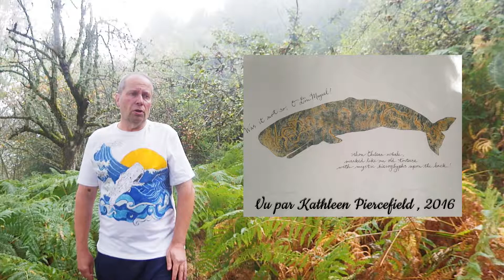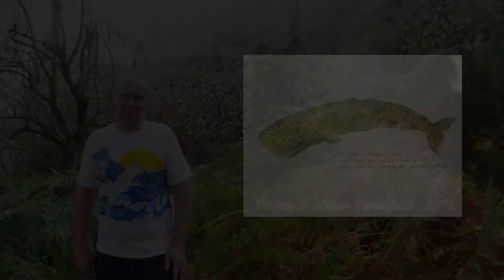Pacifique : la guerre des cachalots - Les Passeurs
Pour la confection du héros de son roman "Moby - Dick", Herman Melville
utilise deux "passeurs" qui font le pont entre les 2 "Mocha Dick" réels
et le "Moby Dick" fictif. Ainsi, le cachalot "Don Miguel" permettra le
passage du grand albinos chilien au héros melvillien, et "Morquan",
cachalot des eaux nipponnes, réalisera celui entre le vainqueur de
l'automne 1842 et le principal personnage de son roman.

Plus de détails / sources :

les deux individus :

Les vieux soldats ne meurent jamais. Février 2017.

Don Miguel :

Le retour de Don Miguel. Septembre 2017.

Le passeur. Avril 2018.

Morquan :

Une révolution bleue. Février 2017.

La résurrection des lucioles géantes.

Ecriture : Alain Sennepin
Montage, Son , Cadrage, Réalisation : Marc Sennepin